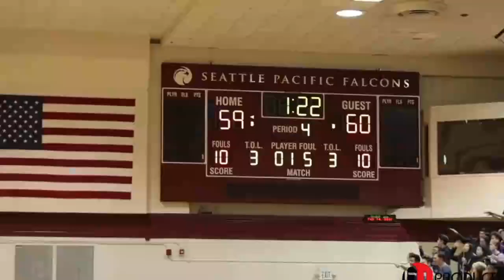David Emanuel Academy vs. Glascock County - High School Basketball LIVE STREAM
STREAMING! Today Georgia High School Basketball, David Emanuel Academy vs. Glascock County

Eagles @ Panthers

The Glascock County (Gibson, GA) varsity basketball team has a home non-conference game vs. David Emanuel Academy (Stillmore, GA) on Thursday, February 9 @ 7:30p.